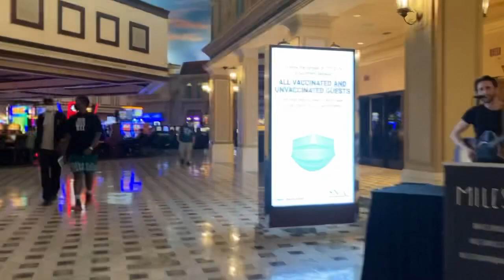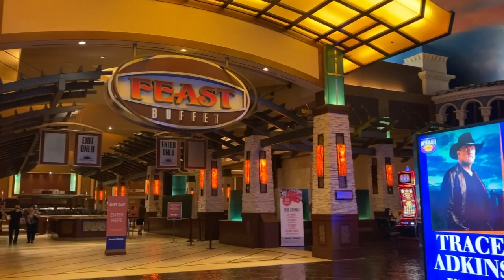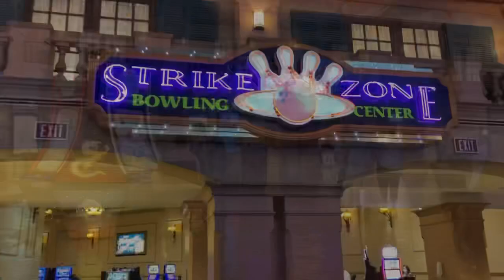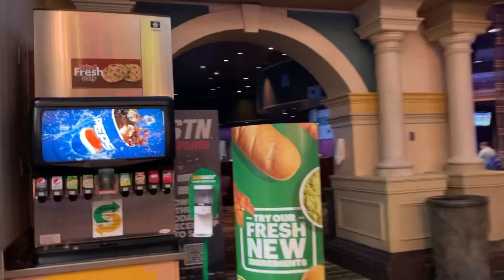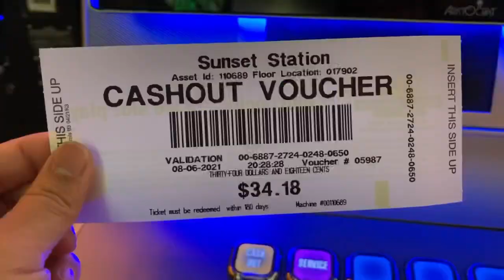Sunset Station Casino - Walking Tour 2021